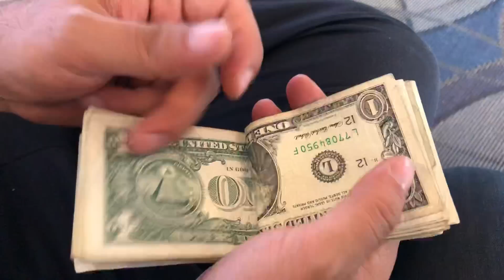BU YAYINCILAR DA iYi KAZANIYOR HA (DOLAR ZENGiNi)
Oyle zenginim ki ööffff öfff